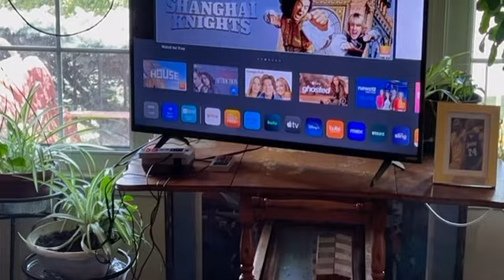The After After BBQ - Episode 313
Quick get together for Zech’s after birthday 🥳